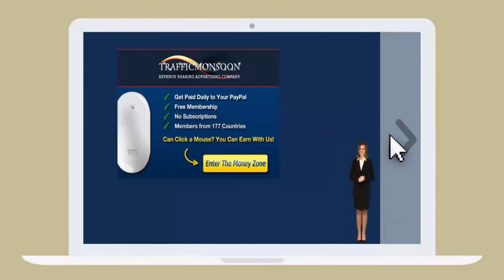Traffic Monsoon Intro Video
Traffic Monsoon Intro Cartoon Video with Dave.